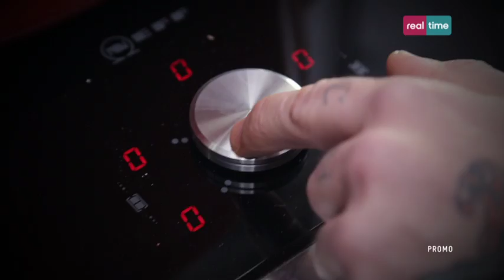Astrolove - promo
REAL TIME, GUARDALO SU:
Canale 31 del digitale terrestre
Canale 124 e 125 di Sky